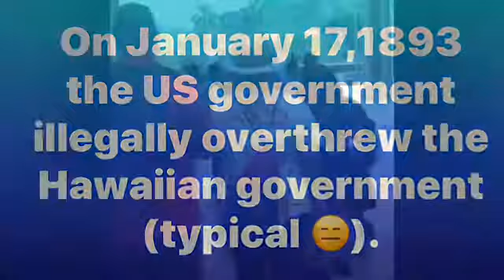1-17-1893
Music: ALie Nation (feat. John Trudell, Lido Pimienta, Tanya Tagaq, Northern Voice) A Tribe Called Red